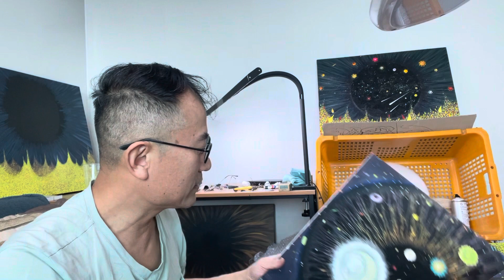W - 화가 1인 가능 시나리오, 선본홍제(선본주의+홍익제물), 화본기통(그림본위 기축통화)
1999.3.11 김대중 대통령과 청와대 오찬 헤드테이블 식사했던 추억의 기사